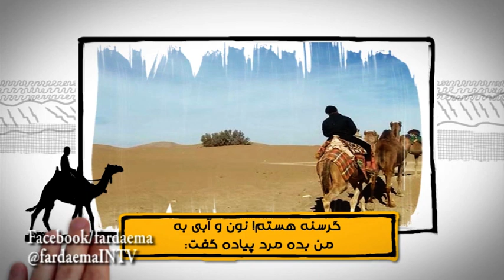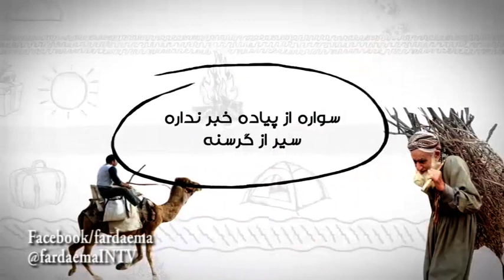«سواره از پیاده خبر ندارد، سیر از گرسنه» يعني چي؟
روزي روزگاري مردي سوار شتر از بيابون داغ و خشكي مي گذشت.بين راه به مرد پياده اي رسيد كه خورجيني روي دوشش انداخته بود و ميرفت.مرد پياده ازش كمك خواست اما...
فرداي ما را در محيط هاي زير دنبال كنيد
FardaeMaINTV.blogspot.com